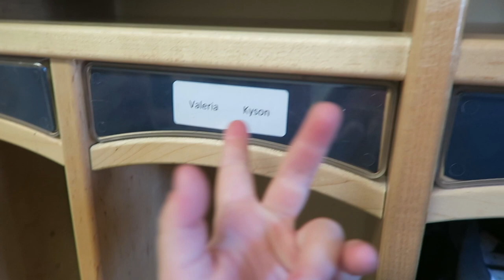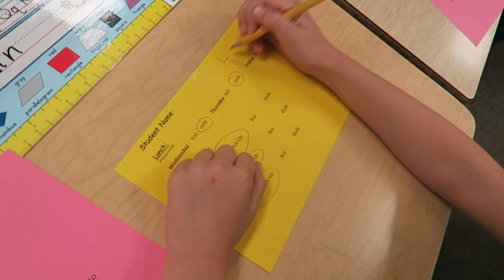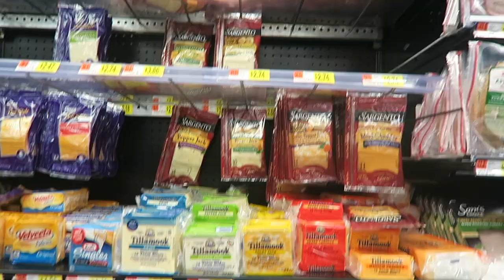TWIN'S 1ST DAY OF PRESCHOOL!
" JesssFam "